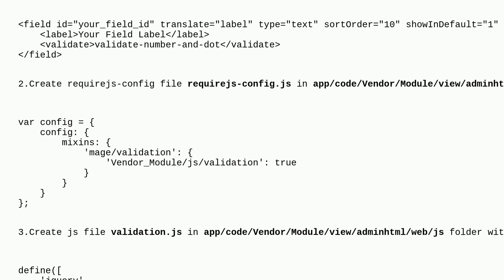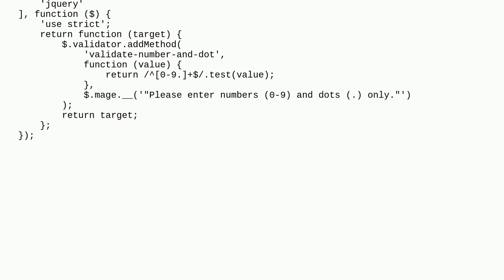Magento: magento 2.4 system.xml validate decimal number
magento 2.4 system.xml validate decimal number

A special thanks goes out to the awesome community

  magento2.4.4 system.xml configuration decimal-number validation